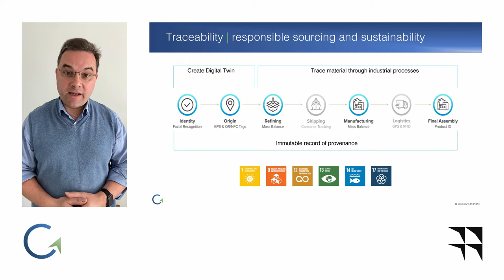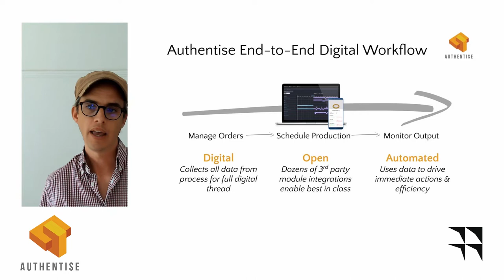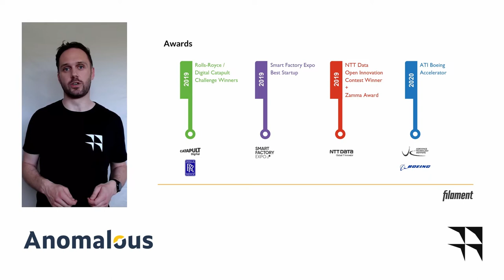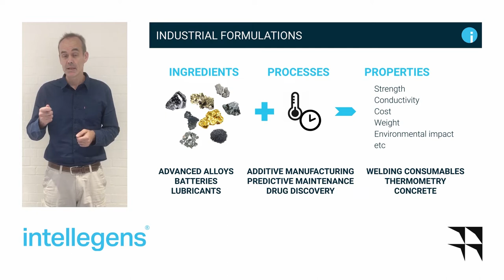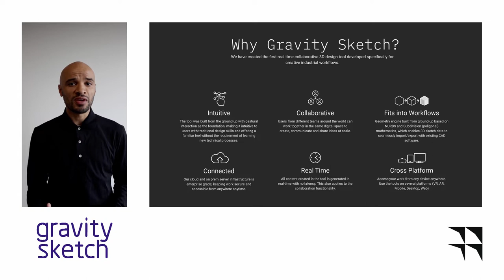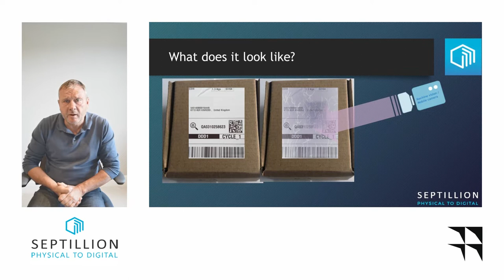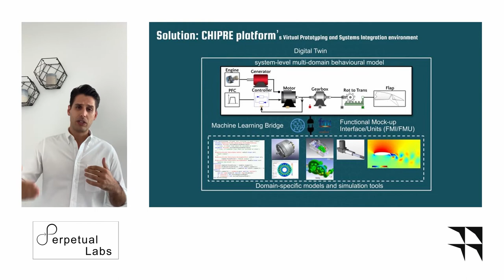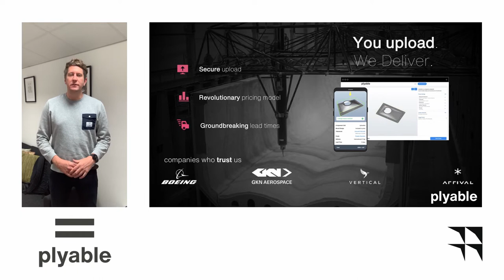FIA Connect: the ATI Boeing Accelerator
Welcome to the ATI Boeing Accelerator's FIA Connect 2020 webinar!

You'll meet the 9 startups from our first cohort and hear from both the Aerospace Technology Institute's CEO and Programme Lead, as well as senior stakeholders from programme sponsors Boeing and GKN Aerospace. Lastly, the ATI Boeing Accelerator's Programme Director (and programme team) will share more on what we've achieved during our first cohort.